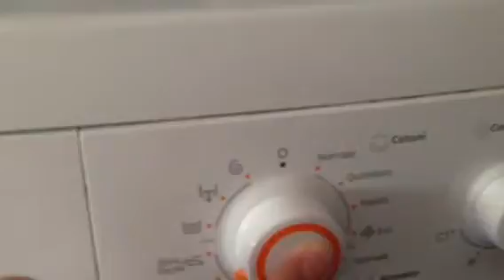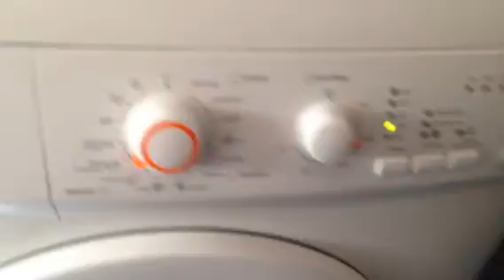Rex mini program 30' parte 3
Centrifuga intermedia 400 rpm